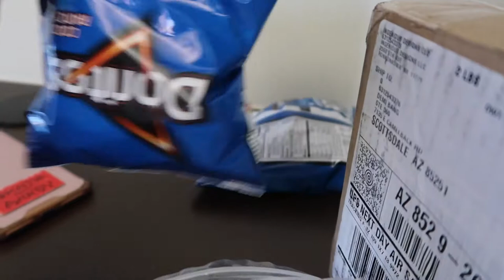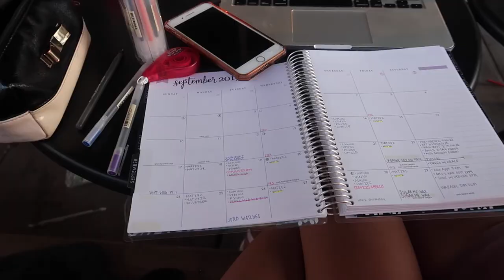SEPTEMBER VLOG Part 2 | Demi Bang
Glasses USA:
Style I got: Elliot & Thackery

If you’d like a $25 gift code (in case you missed the giveaway or need the watch ASAP) use this code: y118434t

♡ Ftc: Some products featured were sent to me for free for review purposes only.